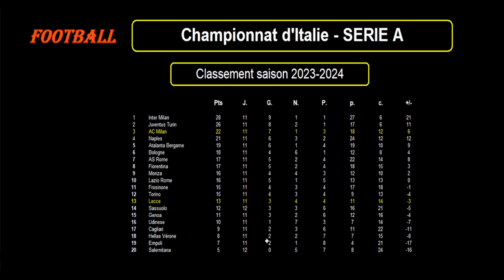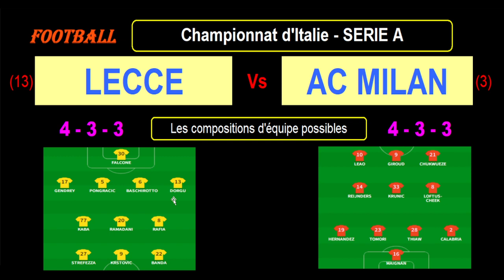LECCE - AC MILAN : match de football de la 12ème journée de Série A - Saison 2023-2024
Je vous présente le match de football du 11/11/2023 et de la 12ème journée du championnat d'Italie de Série A de 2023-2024 : Lecce contre AC Milan.

Lecce est 13ème de Série A avec 13 points tandis que l'AC Milan est 3ème de Série A avec 22 points.

Je vous propose une analyse des forces en présence avec les classements et stats des 2 équipes en championnat, les meilleurs buteurs et passeurs des 2 équipes cette saison en Série A, les résultats des équipes sur les derniers matchs, les compositions éventuelles des 2 équipes avec les tactiques et stratégies.